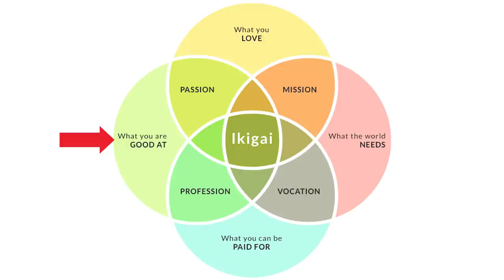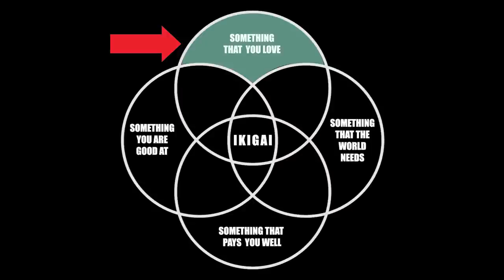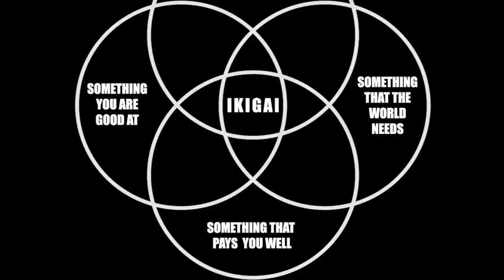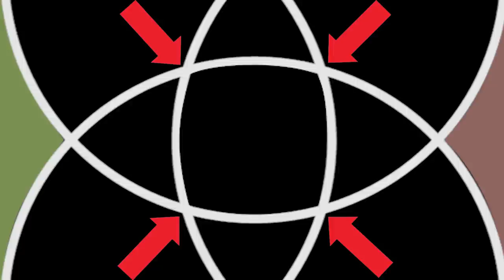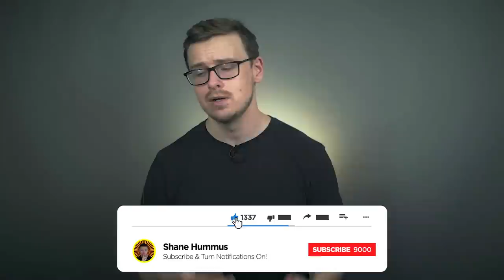Ikigai: How to find your life purpose.